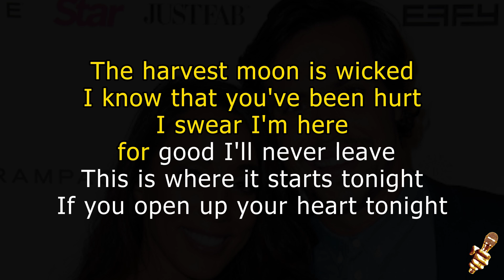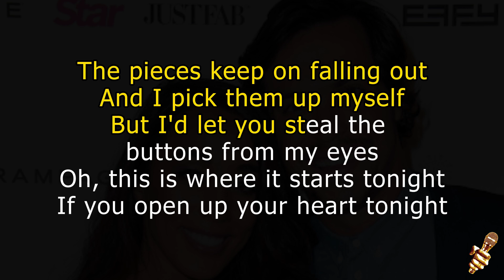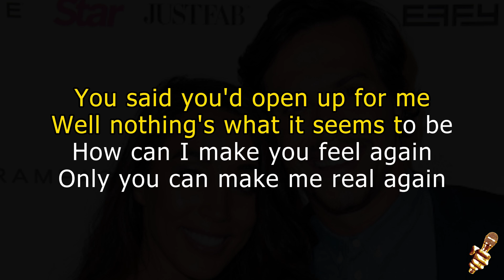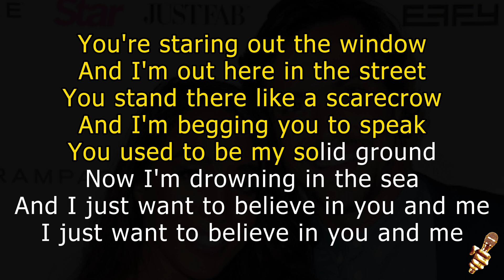Alex and Sierra - Scarecrow (Karaoke Version)